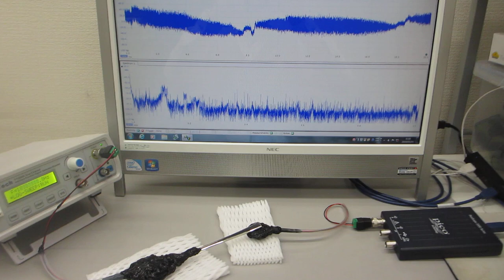オリジナル超音波発振制御プローブの開発技術（超音波の伝搬特性：非線形特性、応答特性、ゆらぎの特性、相互作用）